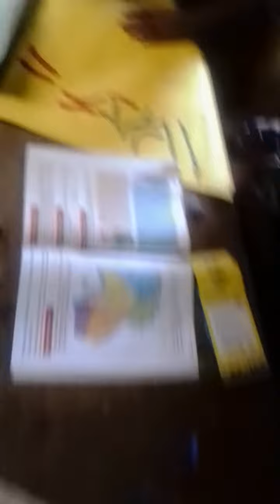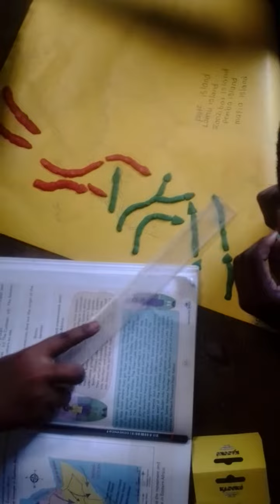major movement of 4 groups in Eastern Africa that is Bantus,Nilotes,Cushites and Semites.